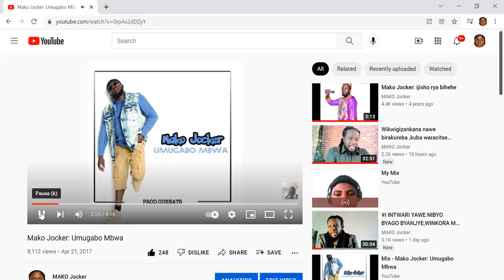Uramenye uramenye iryo KOTI-PFUNWE nturyambare si iryawe ni iryabo ,kuramo n'ako karengane noneho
ipfunwe rivuna nyiraryo akarikwambika ntubyemere